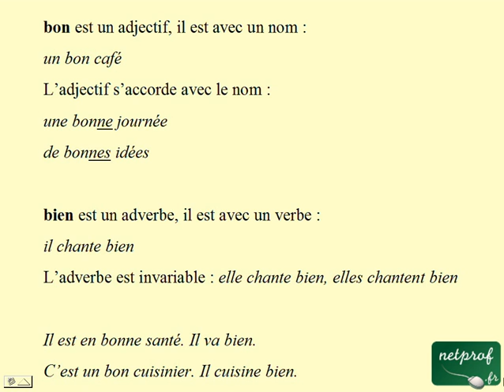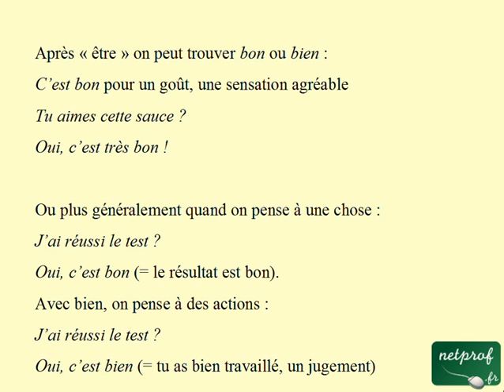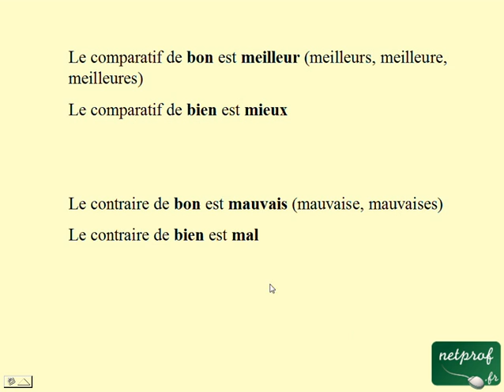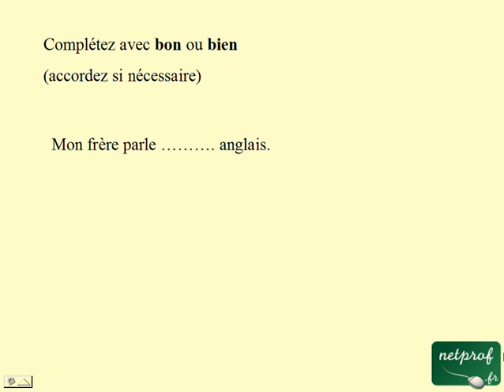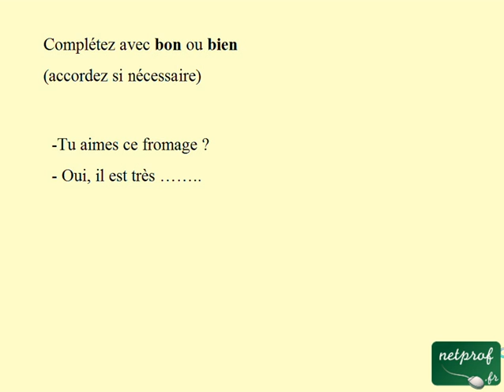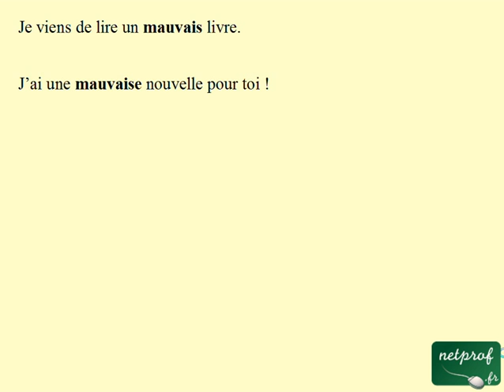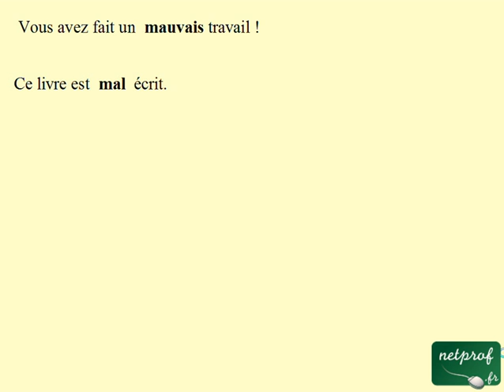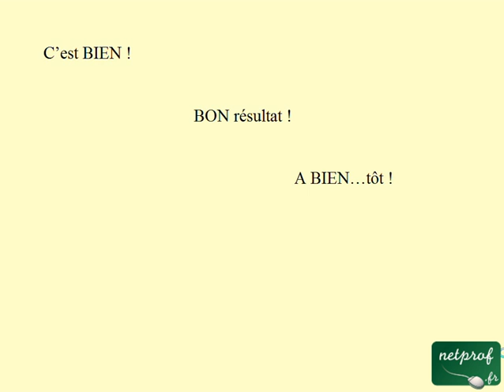Français pour étrangers : Leçon 10 - bon et bien